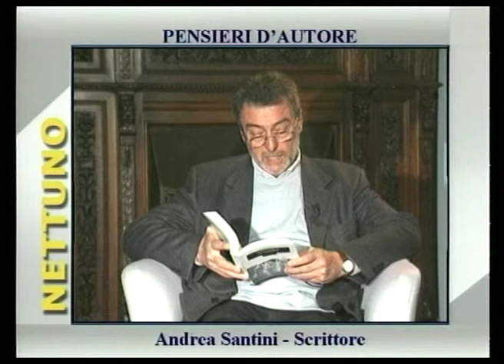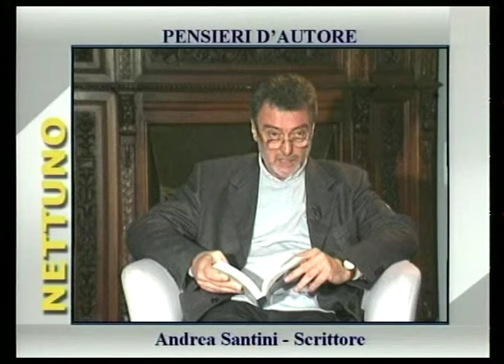Pensieri d'Autore - Andrea Santini